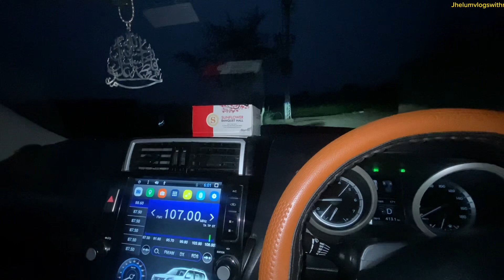Pakistani driver 24 hours job|luxury cars jobs|Daily Routine@rajabbutt94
Pakistani driver 24 hours job|luxury cars jobs|Daily Routine​⁠ ​⁠